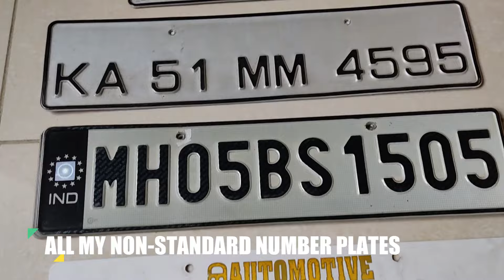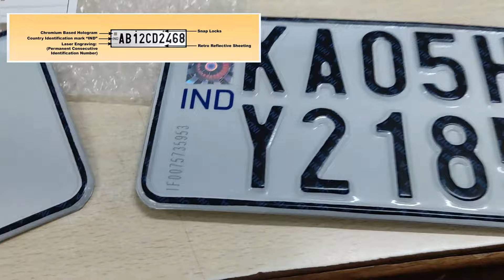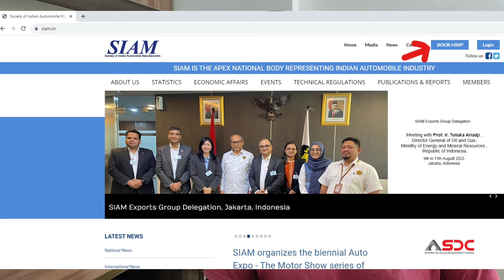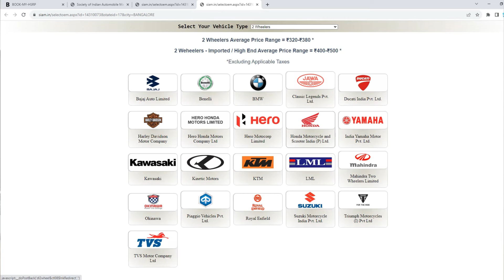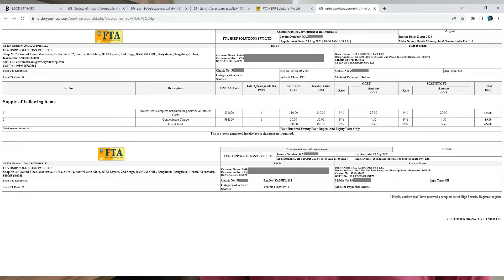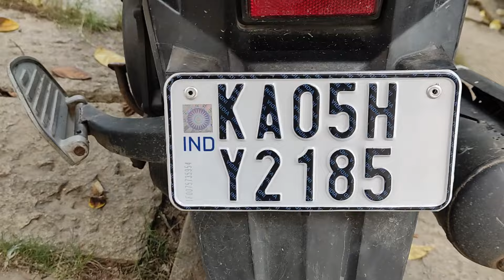How to get your HSRP for an old vehicle?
Starting 17NOV2023, in Karnataka, even old vehicles (registered before April 2019) would need to have the High Security Registration Plate.
The fines for not having a HSRP would be INR500 (for the first violation and INR1000 from the second violation onwards)
In this video, I describe how I got the HSRP fitted for my Honda Dio.

(UPDATE : the date is extedned till 17FEB2024)

00:00 Start
01:09 What is an HSRP?
02:37 How to get an HSRP for your old vehicle?